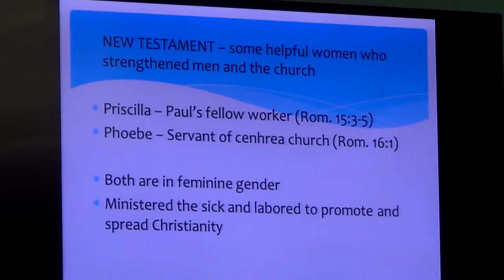EP261PT01 Biblical Role of Women in the Assembly